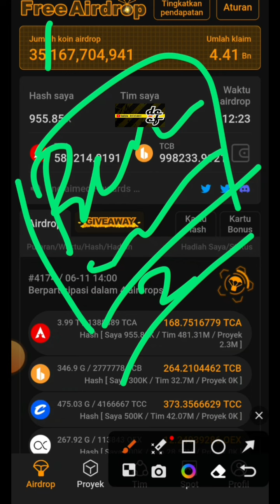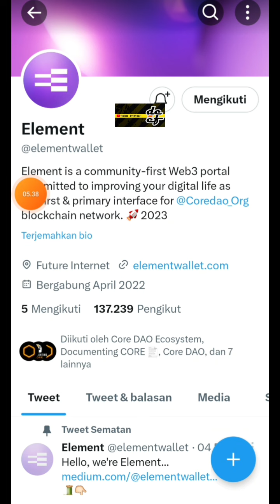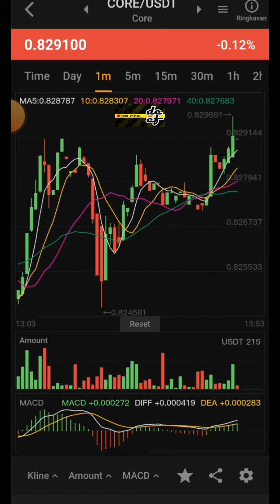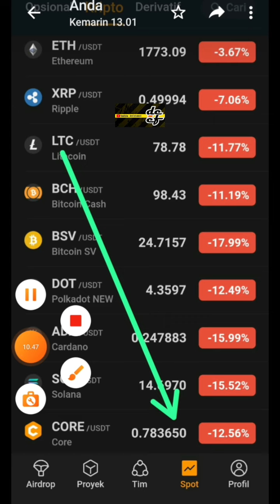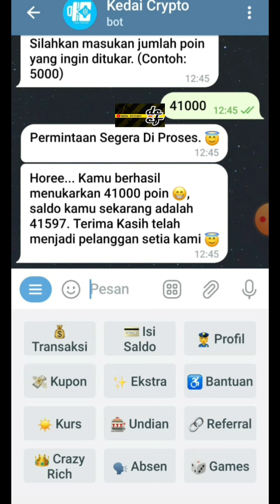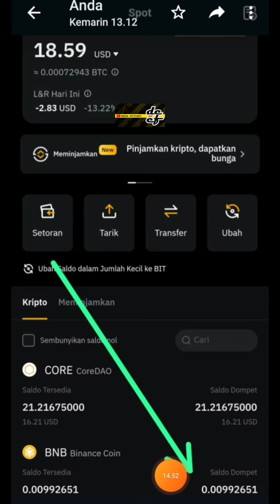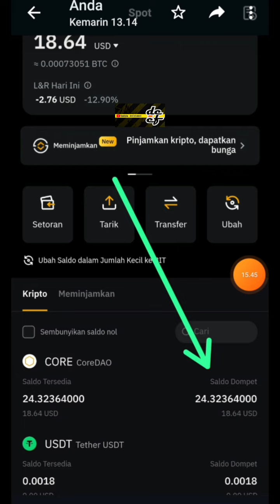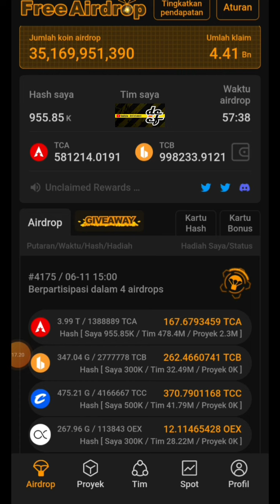KAPAN WAKTU YANG TEPAT BELI CORE ⁉️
《13QGD》

KODE REFERRAL :👇
YYYZ9A